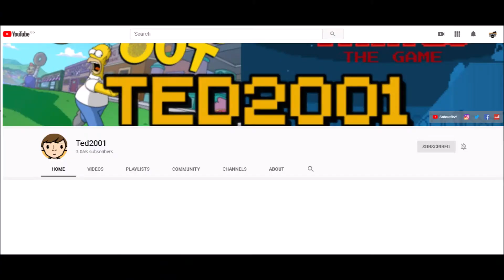Play Button For Ted2001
In this video I make a YouTube play button for Ted2001 to Celebrate 3k Subs!